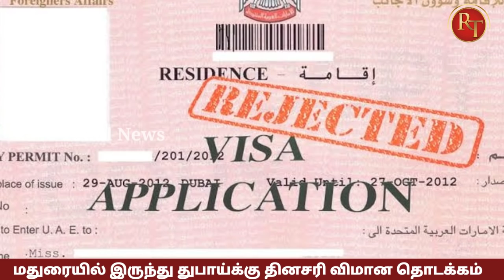Good News || Airlines || Spicejet flight Madurai to Dubai Update | Uae tourist Visa New Update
Madurai to dubai Spicejet flight New update

Gulf Tamil News Today latest Update

Uae Tamil News Today latest update

Uae tourist Visa Today latest update